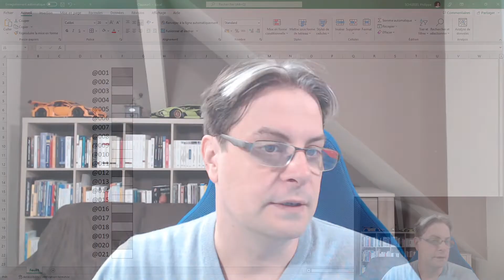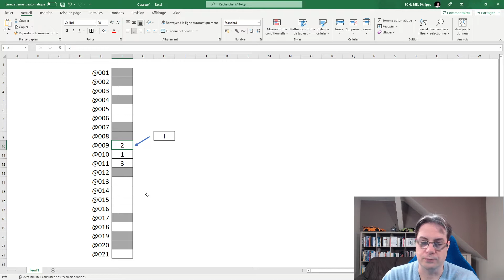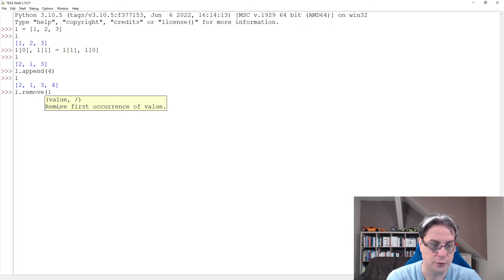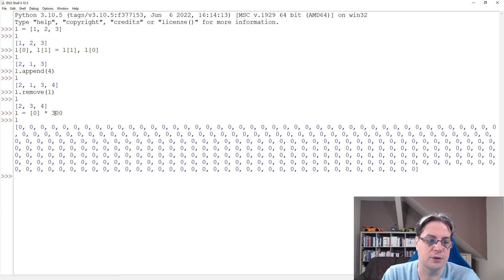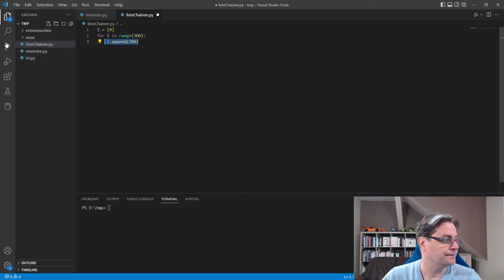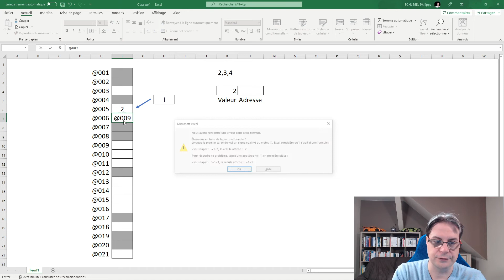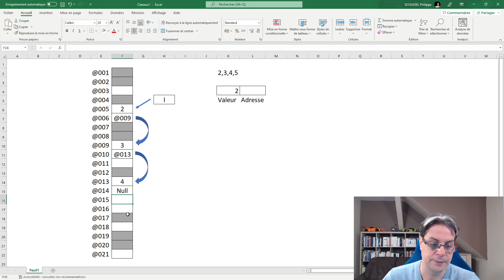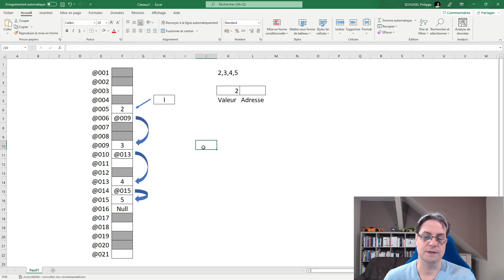Mémoire et structure : Les tableaux en mémoire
Cette vidéo explique comment un tableau est stocké en mémoire. Nous allons comprendre comment gagner du temps avec l'utilisation d'un tableau. Les problèmes de performance peuvent arriver lorsque la longueur du tableau est systématiquement modifiée. Nous allons aussi exposer le principe d'une liste chaînées.

0:00 • Présentation
1:47 • Représenter un tableau en mémoire
3:23 • Modifier uniquement les valeurs
4:56 • Ajouter et supprimer un élément dans le tableau
13:11 • Introduction aux listes chaînées
21:17 • Conclusion